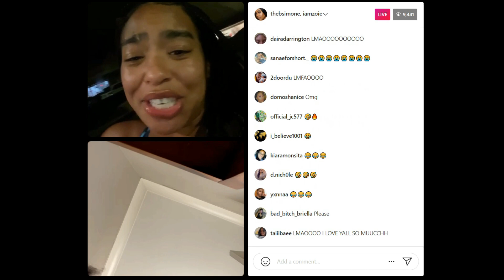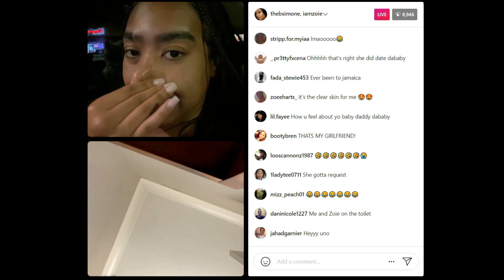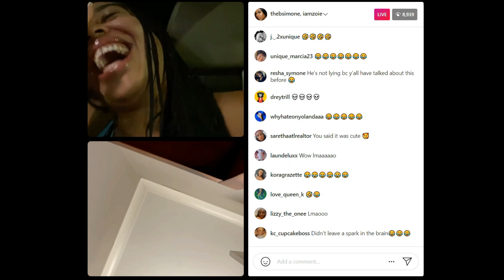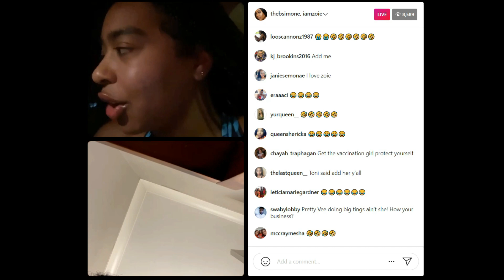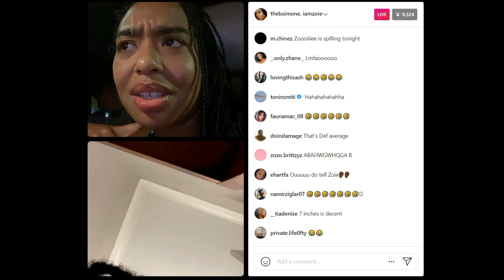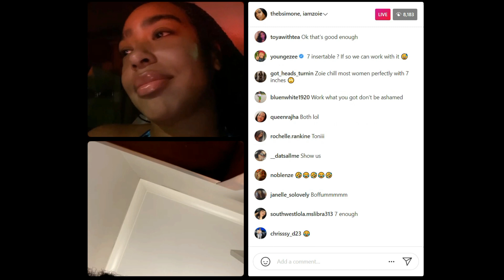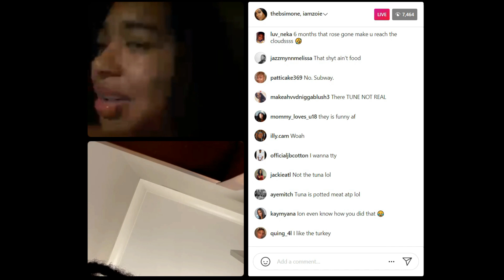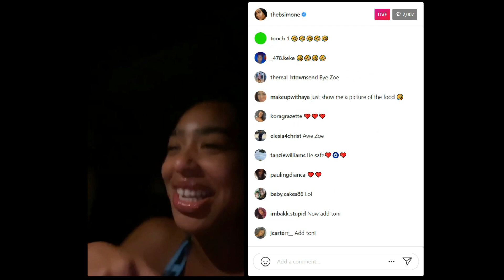IAmZoie Live With TheBSimone 11/18/2021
IAmZoie Goes Live On IG With TheBSimone 11/18/2021

Send Zo Your Products & Fan Mail:
Zoie Fenty